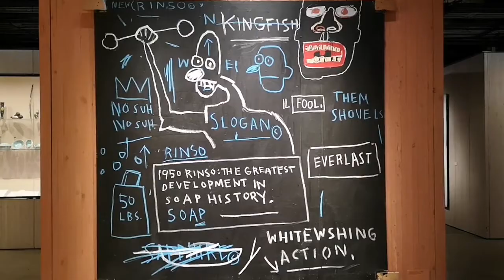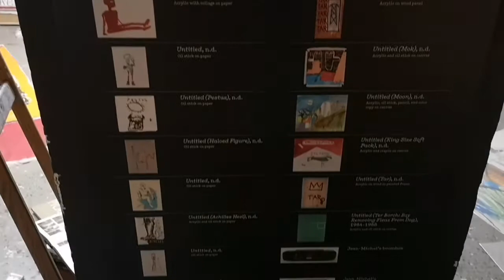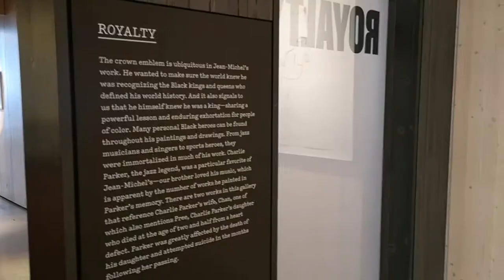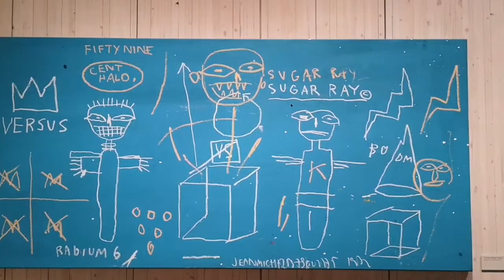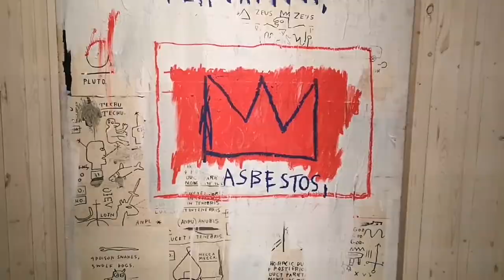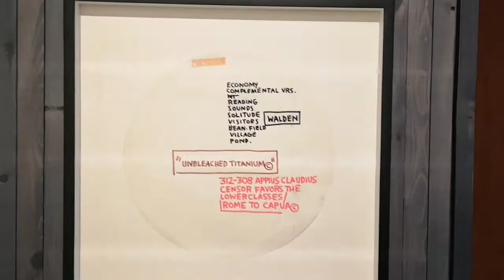Jean-Michel Basquiat, King Pleasure, New York, September 2022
Jean-Michel Basquiat, King Pleasure, at Starrett-Lehigh Building, New York, September 2022